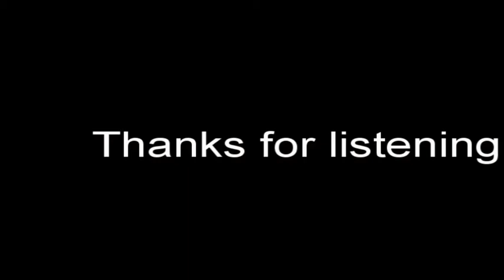Korg Electribe Sampler 2s- Track 23 - La Course de Velo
All created on the Korg Electribe Sampler 2s
and played live into Audacity

for George, Freddy and Marco